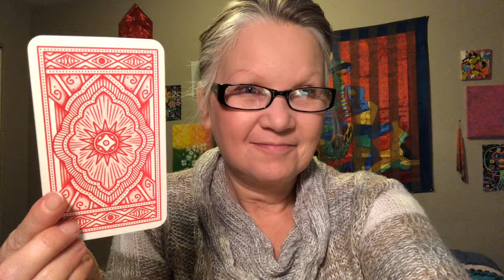💘DailyTarot Vibe 💘Ten of Swords (air)💘Tattoo Tarot (deck)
💘A difficult time is almost at an end - phew! (daily tarot card)

ariesfire ❤️🔥❤️ beinspired🔥❤️🔥

15 minute Question based - $15
25 minute Question based - $25
35 minute Question based $35